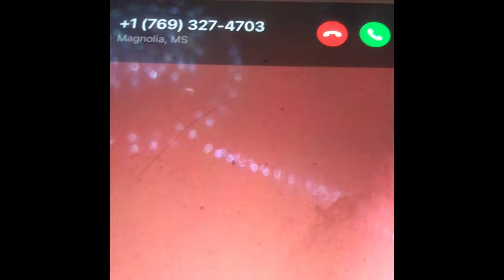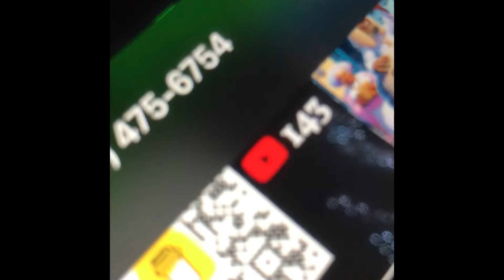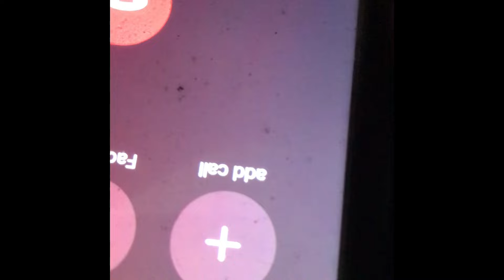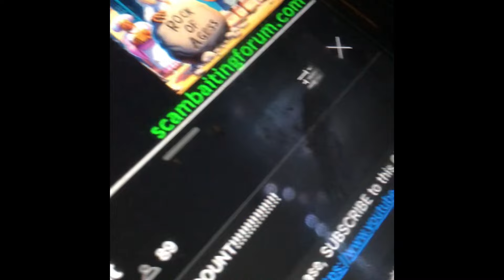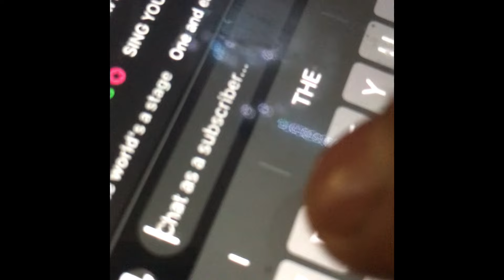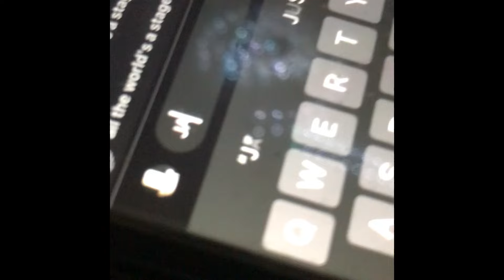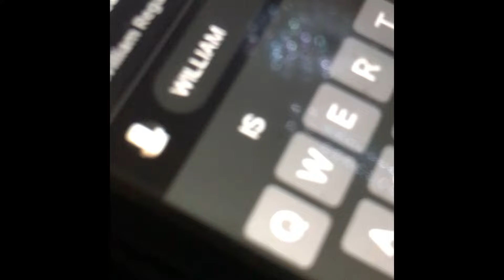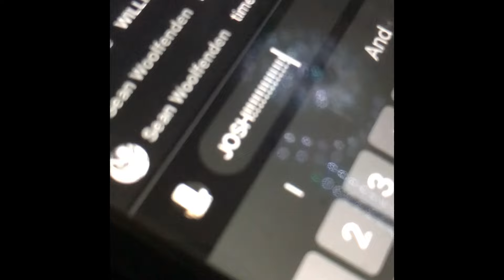Drunk scambaiting again (part 3)